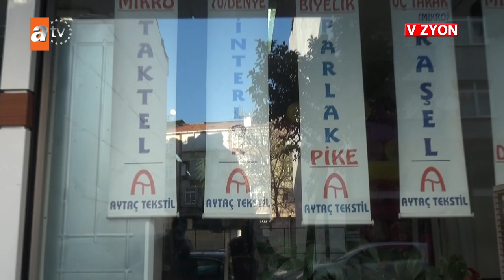VİZYON 472. BÖLÜM AYTAÇ KUMAŞÇILIK